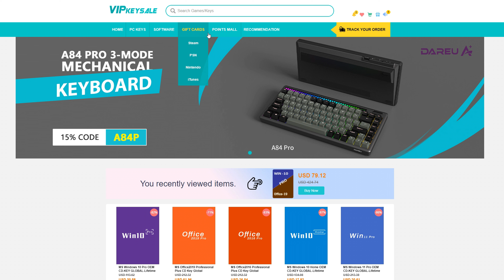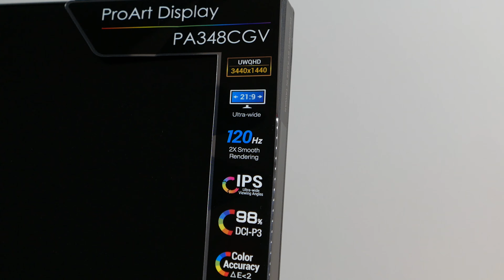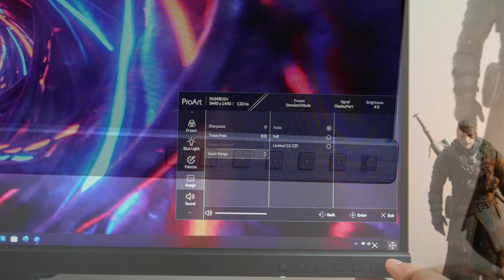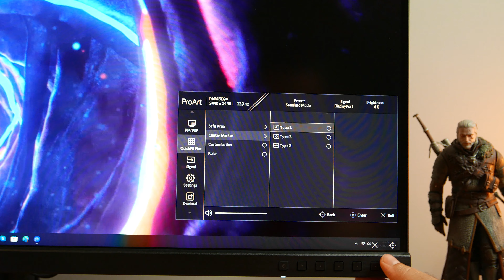120 HERCA na ProArt monitoru? ASUS PA348CGV